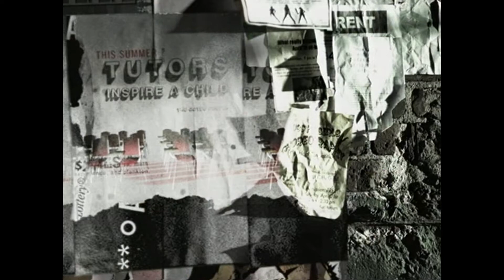Toby Mac - Boomin - HD